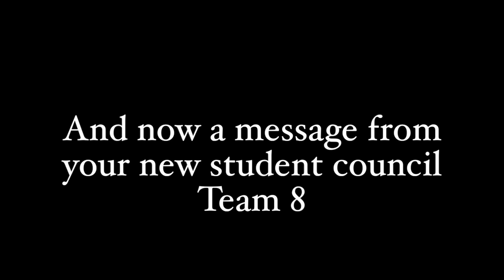CIS FMN Edition 1 September 5 2014